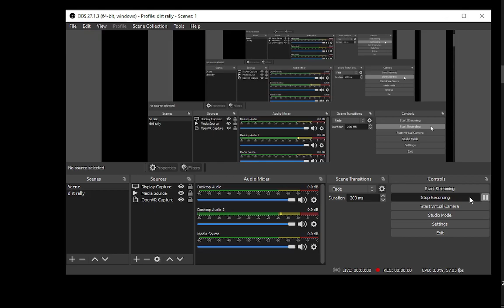D.Lamb i20 r5 2021' Rd.1 ITRC R5 Passo Valle fastest run